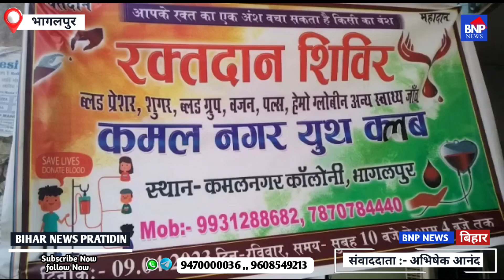भागलपुर के कमलनगर यूथ क्लब के युवाओं ने लगाया रक्तदान शिविर